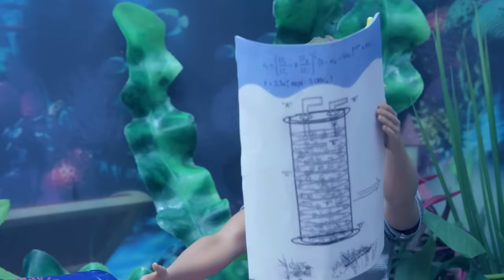Accidentally on Porpoise | Barbie LIVE! In the Dreamhouse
Based on Season 2, Episode 7 of "Life in the Dreamhouse," Chelsea wants a pet of her own so Ken installs an aquarium in the Dreamhouse so she can have her very own dolphins. But when the plastic porpoises get loose in the plumbing, Barbie leads the gang on a rescue mission.

Barbie: LIVE in the Dreamhouse re-creates your favorite Barbie: Life in the Dreamhouse episodes with real dolls!

About Barbie LIVE! In The Dreamhouse:
Your favorite series, Barbie Life in the Dreamhouse, is back with a twist! Barbie and her fabulous crew return and they're as witty and fashion-forward as ever.